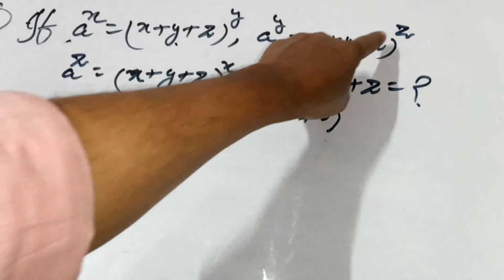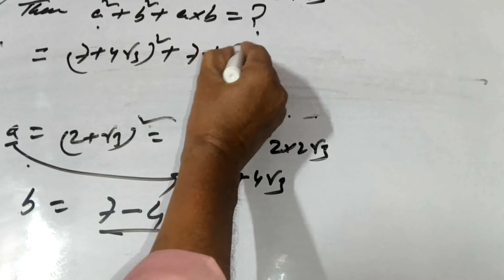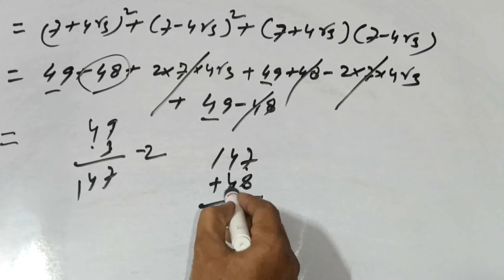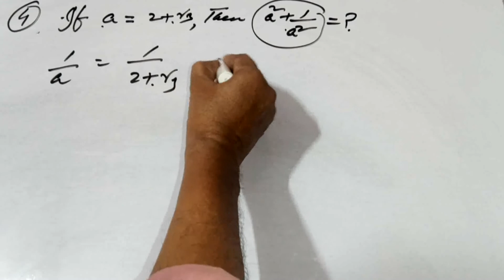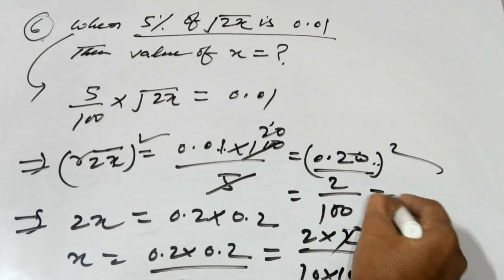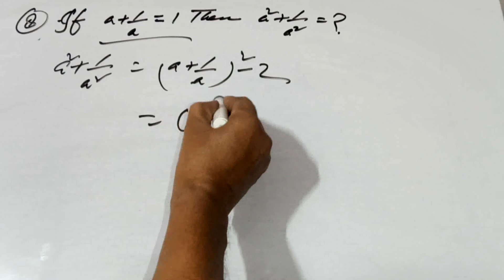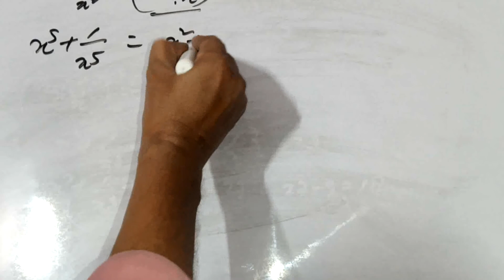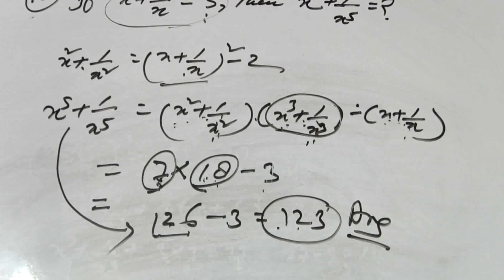Algebra Tricks | Algebra Shortcut | Algebra Short Tricks | Competitive Algebra | Competitive Exams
It is an unique Concept , methods, ideas and tricks related to algebra tricks helpful for all competitive exams. Watch and get knowledge.